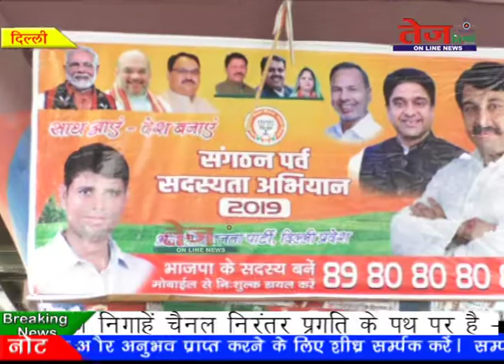Tej News :- नत्थू चौक पर भाजपा ने बनाए सदस्य..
नरेंद्र मोदी जी के सदस्य अभियान को और आगे बढ़ाते हुए विकास त्यागी द्वारा नत्थू कॉलोनी चौक पर सदस्यता अभियान का आयोजन किया गया...